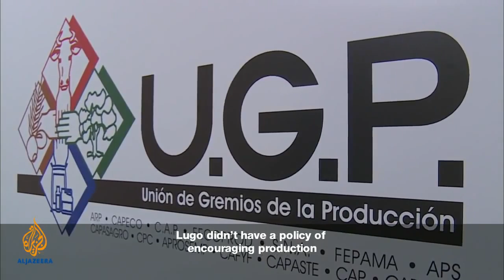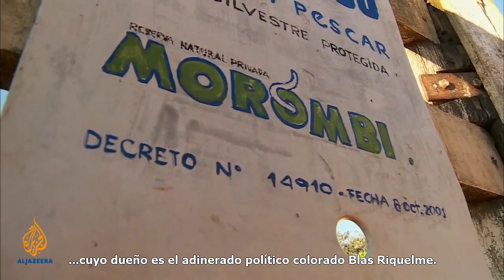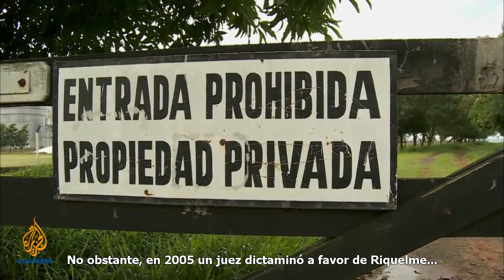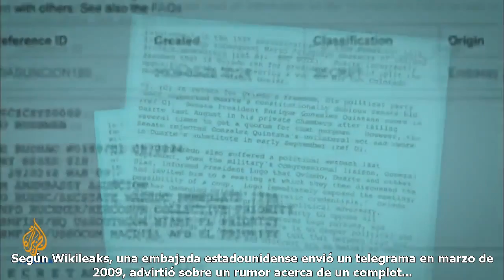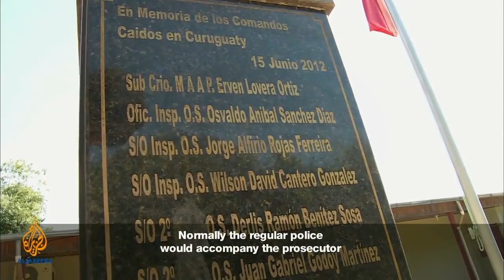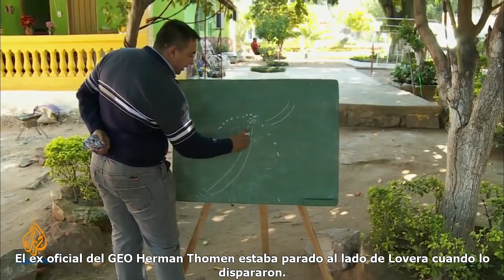El golpe olvidado de Paraguay (subtitulado al español)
Era necesario traducir este video. Les dejo también el enlace del documental original en inglés:

Compartí si te pareció interesante. Gracias.